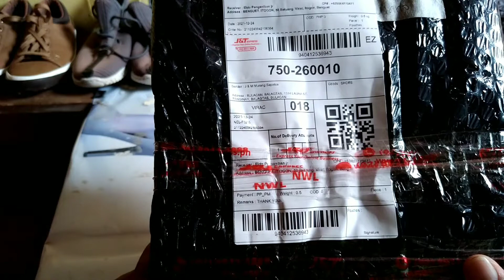J11 Bred || Simple Christmas Gift for My Self.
Wag pagdamotan ang sarili ikanga, Merry Christmas to all...